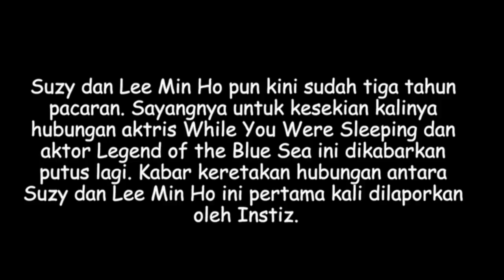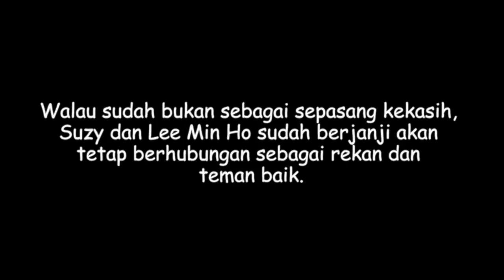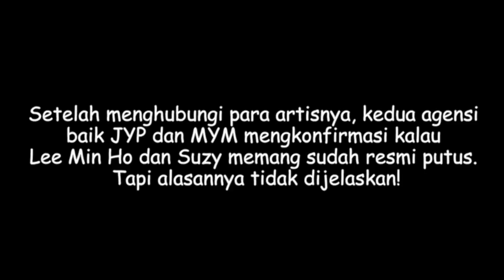Tiga Tahun Pacaran, Lee Min Ho dan Suzy Miss A Resmi Putus!! Nggak Tahan LDR-an??!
Heboh pasangan Lee Min Ho dan Suzy Miss A. Kali ini putusnya pasangan Lee Min Ho dan Suzy Miss A bukan gosip belaka, kedua agensi sudah mengkonfirmasi!